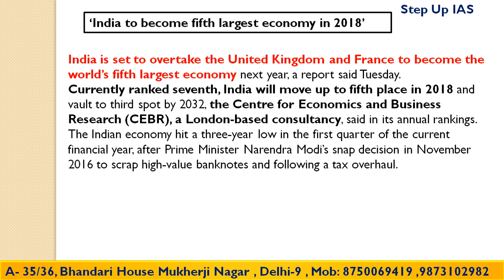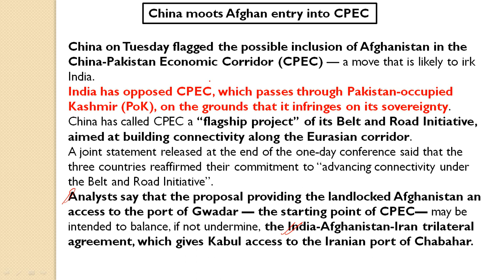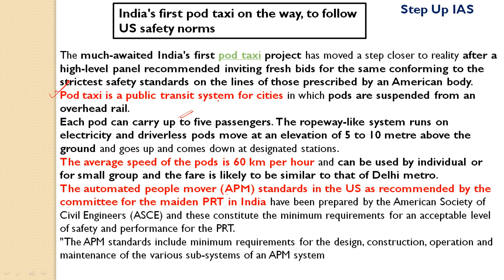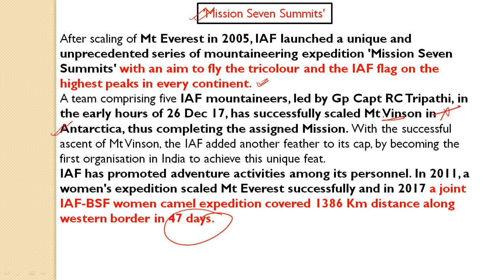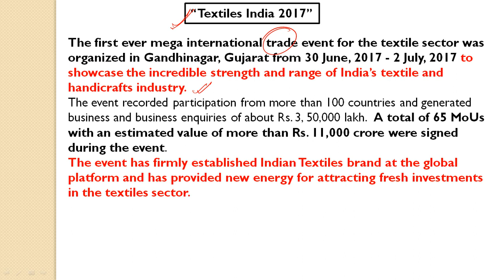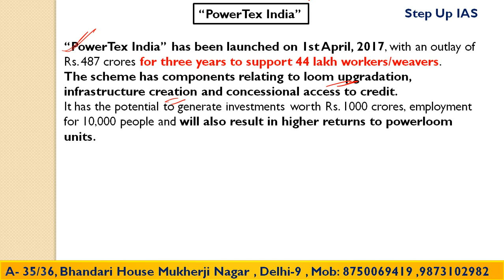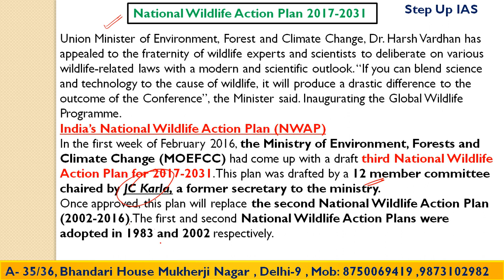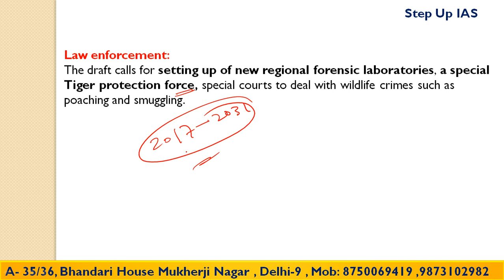27th Decembet the hindu and PIB